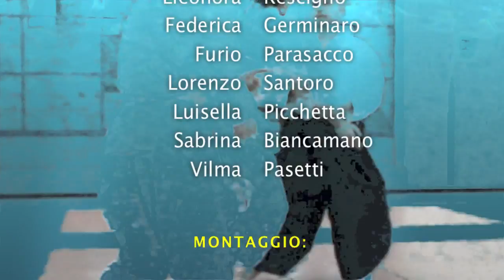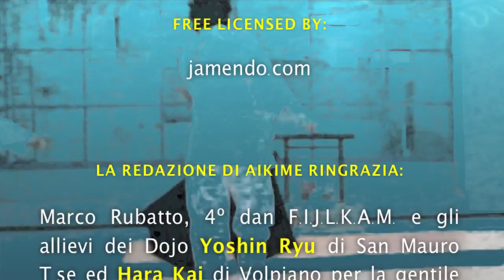Marco Rubatto - Un amore "cieco" per l'Aikido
Sperimentazione border-line di pratica escludendo la vista dai sensi coinvolti nell'allenamento: sviluppo ed acuimento della sensibilità di percezione dello spazio relazionale fra tori ed uke